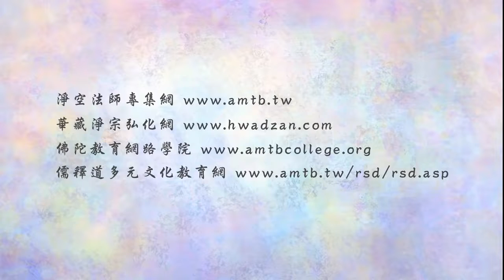淨空老法師:法音普薰集（第一四五集）—萬法皆空，因果不空 {三樁事情*鏈接文稿覩版}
"法音普薰集（第一四五集）—萬法皆空，因果不空"
佛法裡頭常說：「萬法皆空，因果不空」，世出世間法就是一個因果。因果何以不空？那我們要問：「因果在不在萬法之內？」在。萬法皆空，為什麼它不空？這個要搞清楚。因會變成果，因空了，果又會變成下面一個因，果也空了，所以因與果都不可得。所謂「因果不空」是說什麼？因果轉變不空，它互相轉變，因轉變成果，果轉變成因，因又變成果，果又變成因，轉變不空，相續不空，循環不空，講這三樁事情：轉變、相續、循環，你要明白這個道理。